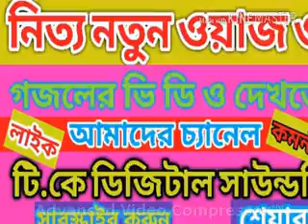হাদিসের হাফেজ আল্লামা মুফতি সৈয়দ ড: নজরুলইসলাম Najrul Islam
T.k Digital Sound Bhangar Bibiraite Bus Stand 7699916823